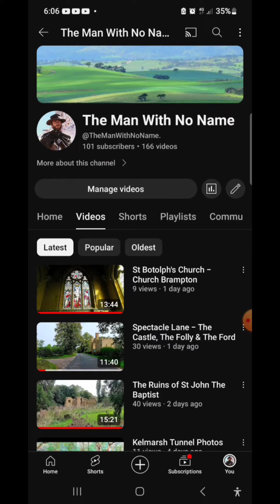101 Subscribers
Had to make this video longer by editing some blank screen footage on the end because YouTube kept making the upload into a SHORT, anyway  ..  cheers folks